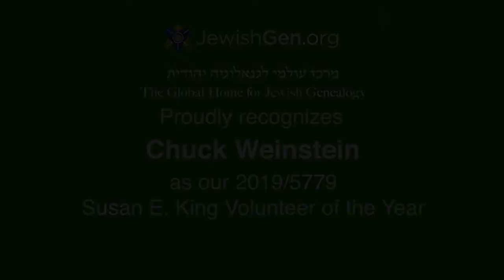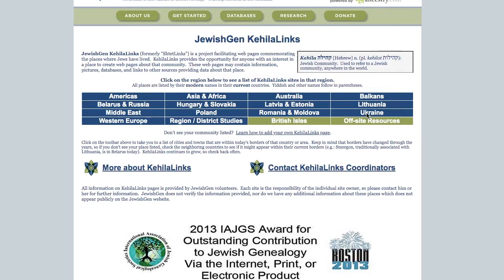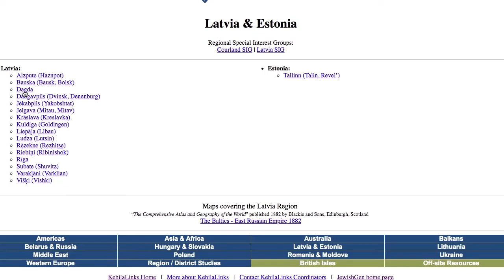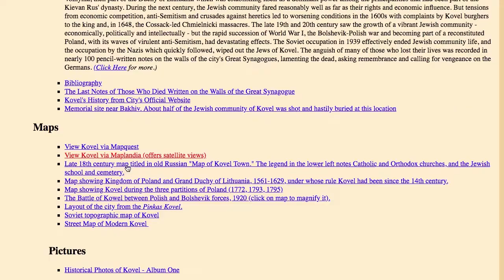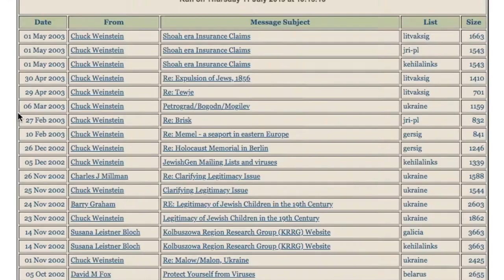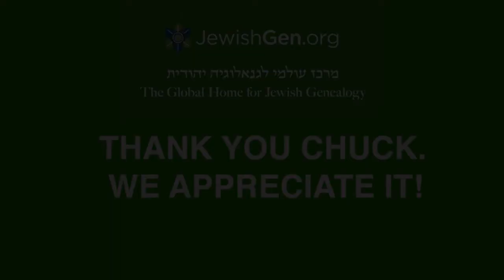2019 JewishGen Susan E. King Volunteer of the Year - Chuck Weinstein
At last night's JewishGen Annual Meeting, we had the great privilege and honor to award Chuck Weinstein as our 2019/5779 Susan E. King Volunteer of the Year.

This is a small token of appreciation for Chuck's outstanding commitment to JewishGen's important work, and for his significant contributions to the world of Jewish Genealogy.

Mazal Tov, Chuck!